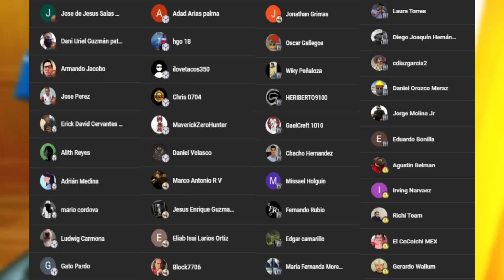REACCIONANDO al CRUZ AZUL 0-1 ATLAS 🔴 Liga MX Clausura 2023 🏆 (Repechaje)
🔥 🔥 Partido de Repechaje de la Liga MX Clausura 2023. Victoria de los Zorros ante La Maquina. Cruz Azul 0-1 Atlas. Mi reacción y análisis.

español reacciona
español reacciona al cruz azul 0-1 atlas clausura 2023
reaccionando al cruz azul 0-1 atlas clausura 2023
reacciones cruz azul 0-1 atlas clausura 2023
reaccion cruz azul 0-1 atlas clausura 2023
cruz azul 0-1 atlas clausura 2023
resumen cruz azul 0-1 atlas clausura 2023
cruz azul 0-1 atlas clausura 2023 resumen
cruz azul vs atlas
cruz azul 0-1 atlas
cruz azul
atlas
futbol
fútbol
futbol mexicano
mexico
liga mx
liga mx clausura 2023
clausura 2023
repechaje
reclasificacion
grita mexico
videos de futbol
deportes
mega jotta
futbol liga mx en vivo hoy
zabalive
futbol gourmet